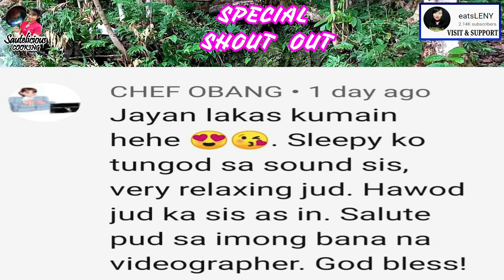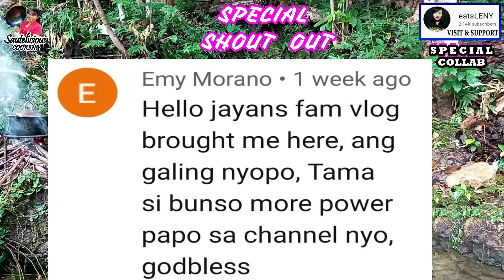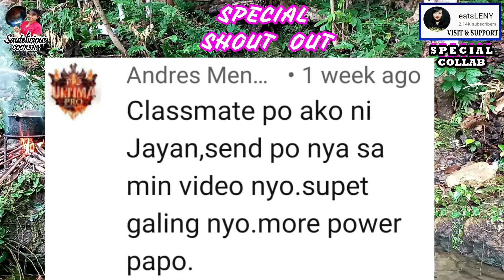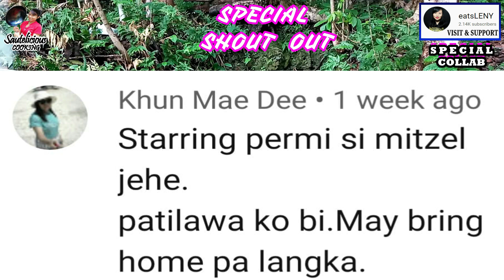RAMBUTAN | NATIVE CHICKEN ADOBO WITH SPECIAL COLLAB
In this video, I will try something different in cooking chicken adobo, This is a delicious, yummy  & creamy recipe. This is another special online collaboration with my good friend @eatsLENY. Please visit & support also to her channel. Thank you & God Bless

INGREDIENTS :
1 whole Native Chicken
1Cup      Coconut milk
1. 5liter.  Water
1/4cup.   Soy sauce
Carrots
Bell pepper
Atsuete
Garlic
Ginger
Rambutan
Ground black pepper
Salt
Brown sugar
Spring onion
Oil
Chili powder
Garlic Powder